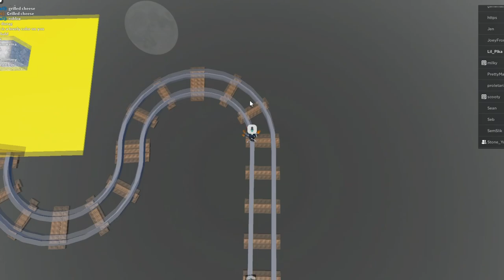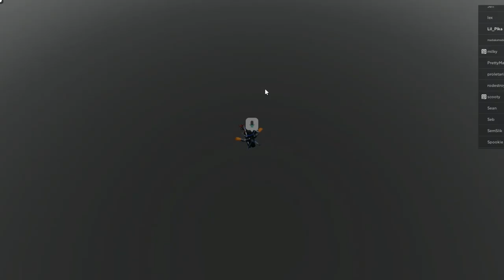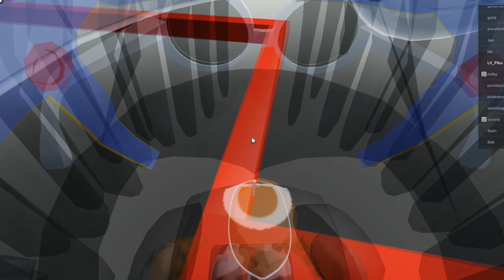PEOPLE ON ROBLOX VOICE CHAT IS WEIRD......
Shout out to @Stone_Yoshi_ALT for being in the video